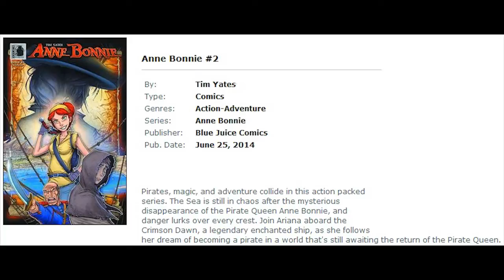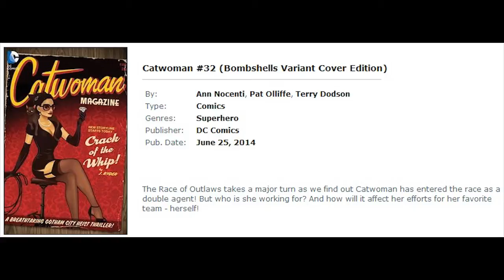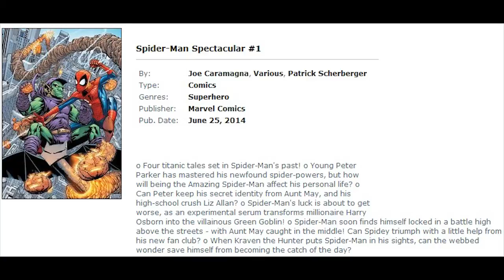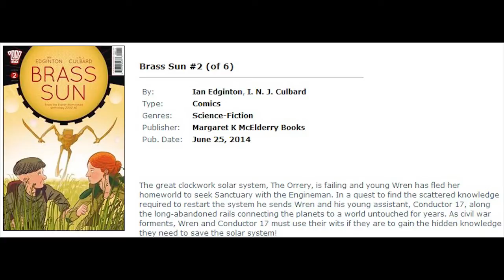2014 New Comics Haul Week 06 June 25 Outcast 1 Robert Kirkman Savage Hulk Amazing Gumball Mighty Tit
Image Comics DC Comics Marvel Comics IDW Comics Boom Comics Dark Horse Avatar Press